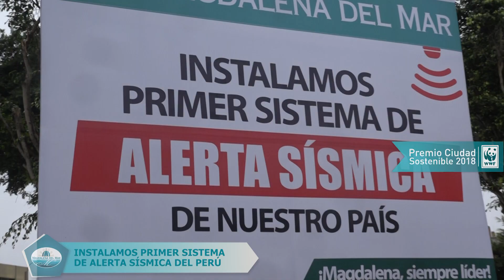25 10 18 Alerta Temprana FACE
PRIMER SISTEMA DE ALERTA SÍSMICA EN EL PERÚ ESTÁ EN MAGDALENA
Magdalena del Mar es el primer distrito del Perú y el único en instalar la primera alarma de sismo que alertará con segundos de anticipación la ocurrencia de un desastre natural de gran intensidad.

Instalada en la plaza Túpac Amaru, esta alarma tendrá 1.5 kilómetros de alcance y permitirá alertar a los vecinos antes de la llegada del sismo, para que puedan ubicarse en zonas seguras y ponerse a buen recaudo.

El jefe de INDECI, General de Brigada Jorge Chávez, felicitó la gestión realizada por el municipio de Magdalena del Mar y el Alcalde Francis Allison, y exhortó a los demás municipios a replicar estas acciones de prevención, en beneficio de la población.

Gestión Francis Allison Oyague.